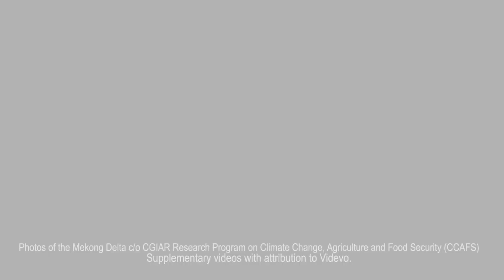RICE to the Climate Change Challenge ft. Dr Ole Sander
What is the status of rice in the midst of climate change? How can rice research address climate change challenges? What are the future steps in IRRI's research in climate change mitigation? Learn about the connection between climate change and rice at our special IRRIatCOP24 digital booth, featuring Dr. Ole Sander.

Dr Ole Sander is one of IRRI's climate change experts and the Institute's country representative to Vietnam.